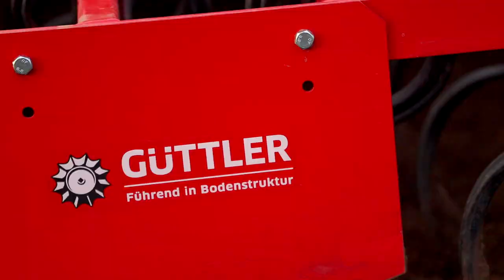Kompaktor Feldmeister-Trailer - Saatbettbereitung mit Schlagkraft und moderatem Verschleiss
Feldmeister Trailer
Kompaktor Feldmeister ist der Schlüssel für ein optimales Saatbett, vitale Bestände und sichere Erträge!